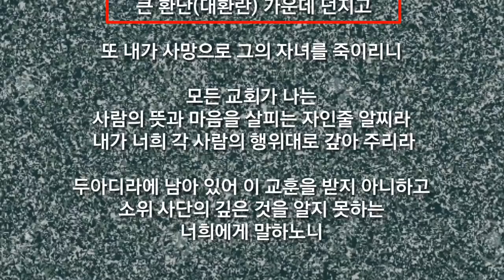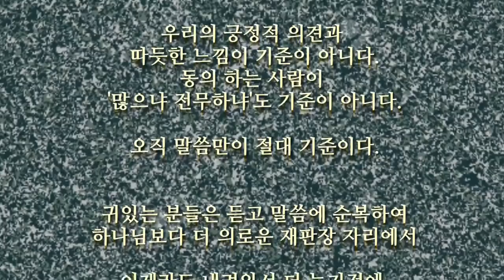대환란에 던져지는 사람들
블로그 / 여호와께 충성